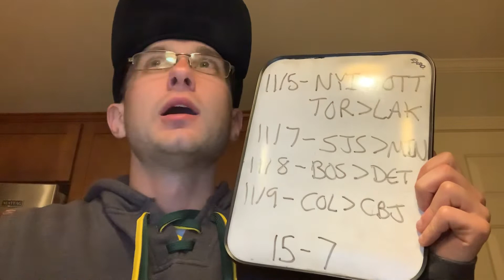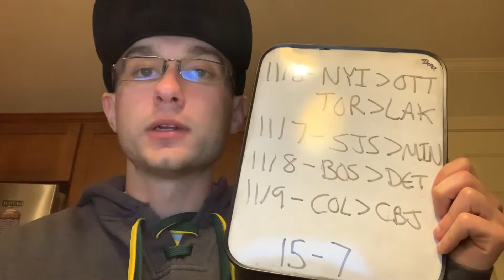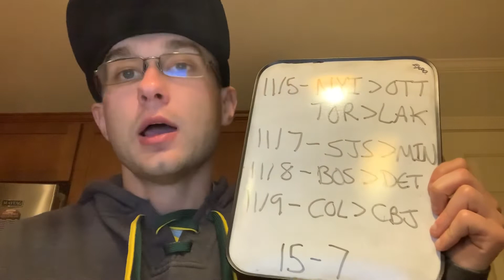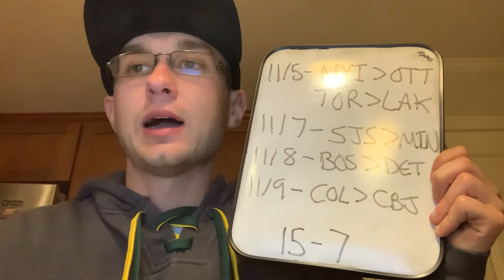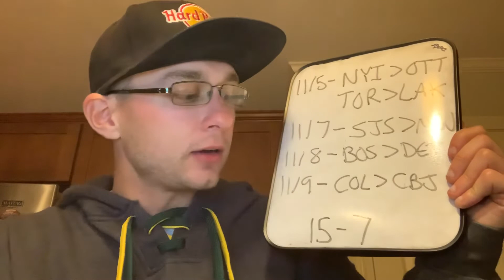NHL Picks of the Week: 11/3/19-11/9/19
Here are my game picks for 5 NHL games this week